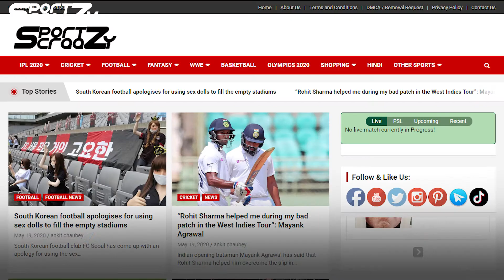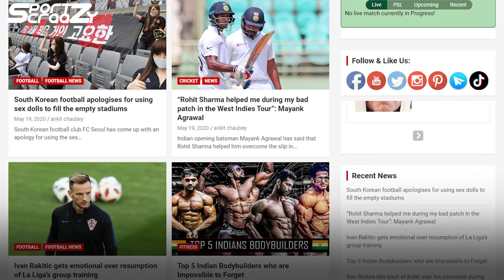Top 5 Most Underrated Goalkeepers | Underrated Goalkeepers of all time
Last year Champions League final witnessed one of the biggest blunders in football history, when the German goalkeeper Loris Karius carelessly rolled down the ball to his player, only to be later intercepted and converted into a goal by Karim Benzema. The goal led to a fiasco and the Merseysiders were in the soup after their keeper’s mistake.

The worst came after the half-hour mark when Mohamed Salah was anchored down by the mighty defender Sergio Ramos and suffered a shoulder injury and left the pitch in tears. In the second half, Loris Karius, under the excuse of concussion, conceded the second goal, as the ball slipped from his hands when a shot came from the burly Welshman Gareth Bale. That night the World realised that how teams can suffer in a snap, and how goalkeeping and the goalkeepers can turn the 90 minutes on the field in a Russian Roulette.